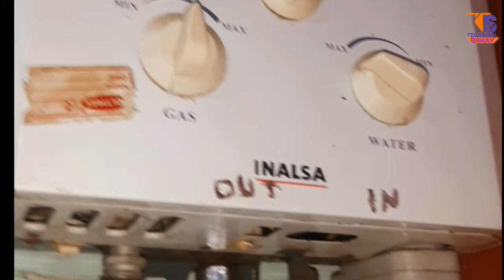गैस गीजर चालू नही हो रहा| gas geyser on Nahin ho raha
Best Gas Geyser in India 2023 ⚡ Best Geyser in India ⚡ Best LPG Geyser in India